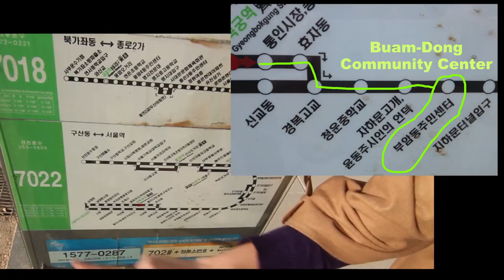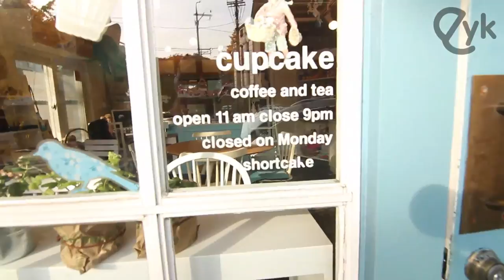Coffee Prince Round 2: Hipsters in the Woods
We try to redeem ourselves from our terrible Coffee Prince experience in Hongdae a while ago, so we go to the Coffee Prince artist's house in Buam-Dong.  Or, we try to, at least